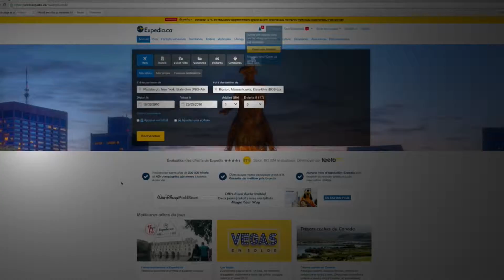Votre prochain voyage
Pour en savoir davantage, consultez flyplattsburgh.com